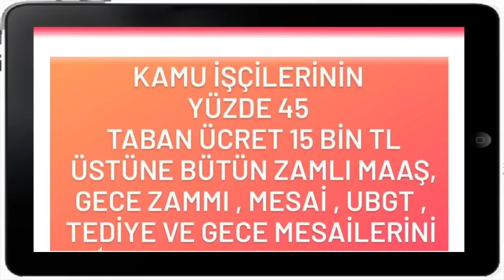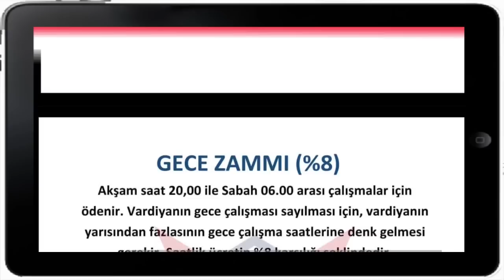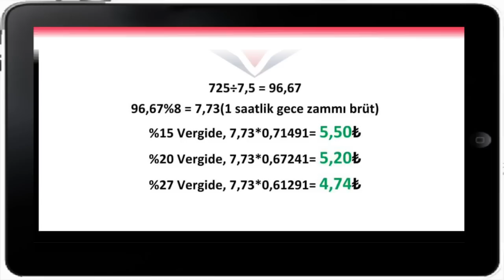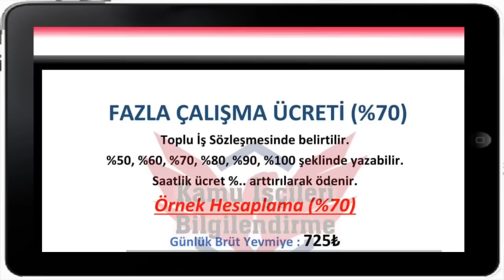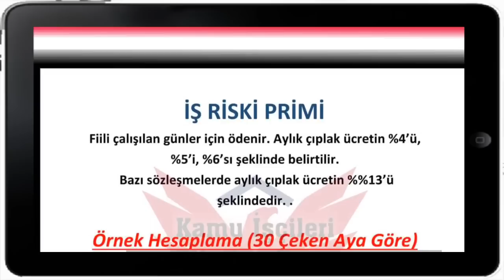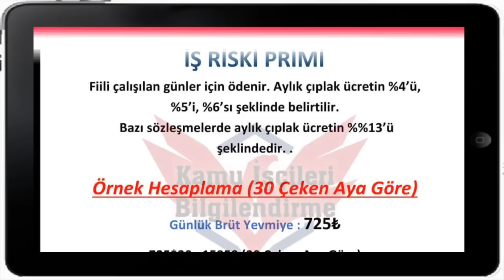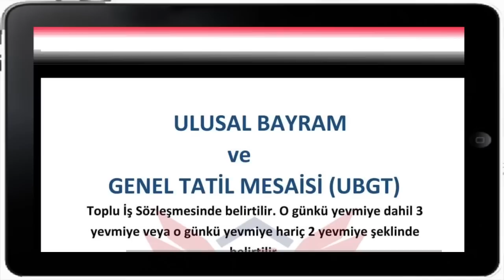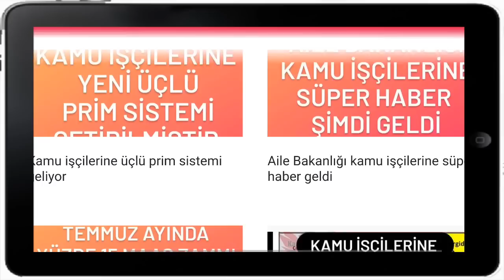Kamu işçilerinin bütün yeni zamlı gece zammı , iş pirimi,mesai ve UBGT hesapladık